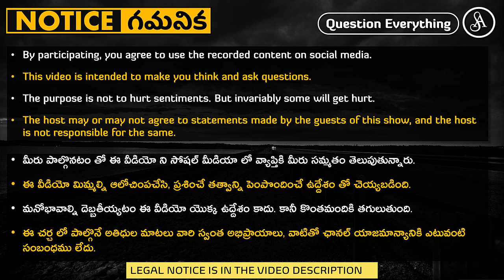దైవ భావన అనేది మనుషుల్లో ఉన్న ఒక లోపం